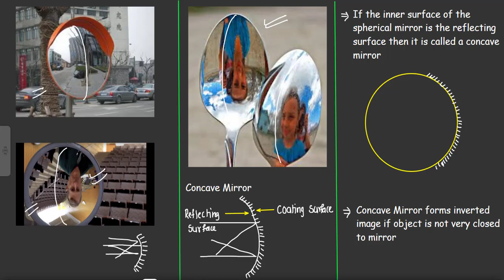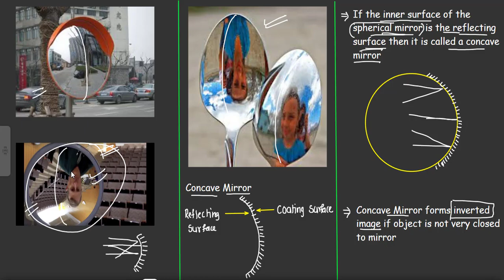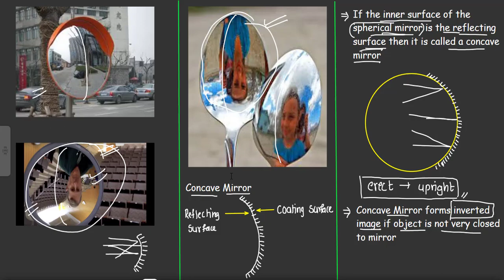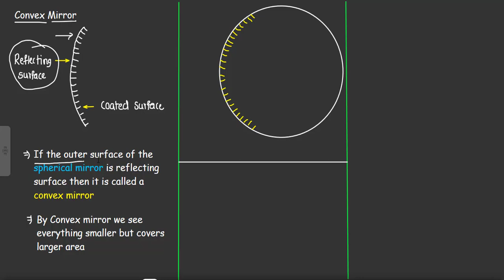Terms related to Spherical Mirror | Concave & Convex Mirror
Today's Topic : Terms related to Spherical Mirror | Concave & Convex Mirror

Find All topics of Reflection of Light
Chapter here👇

ABOUT CHANNEL
"Our Aim is to make Physics Halwa(Easy) for you"

In this Channel you will learn all the topics related to physics from IXth to XIIth